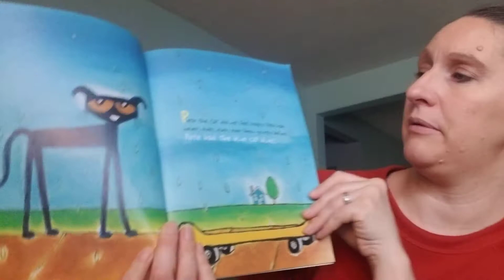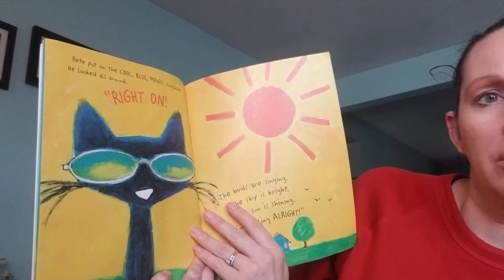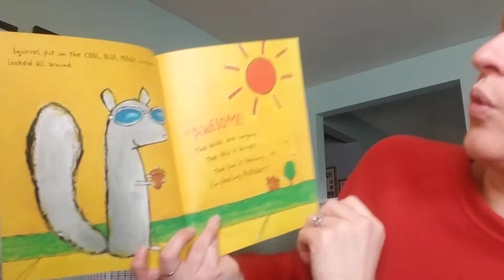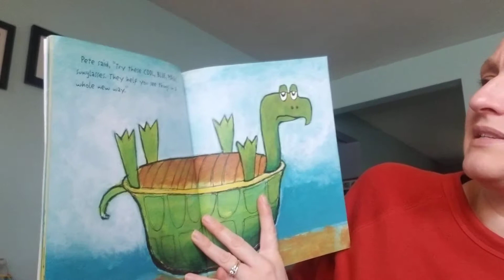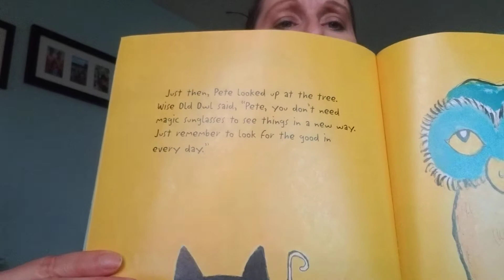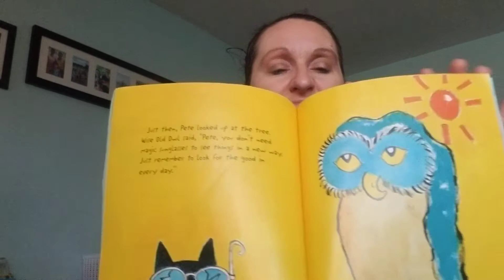Read Aloud with Mrs. Leaphart #3